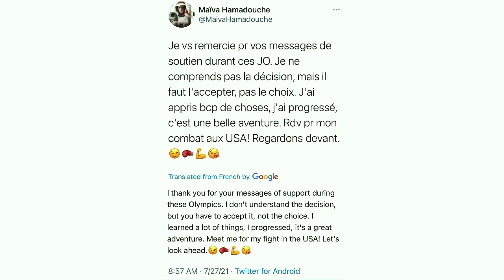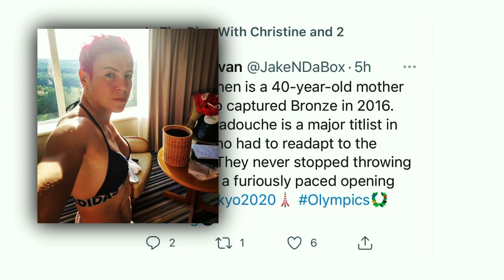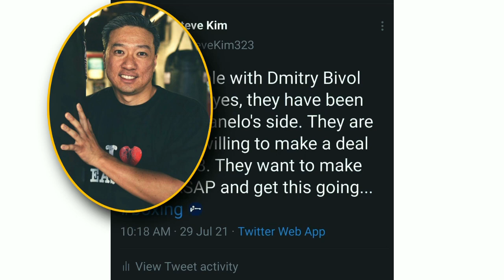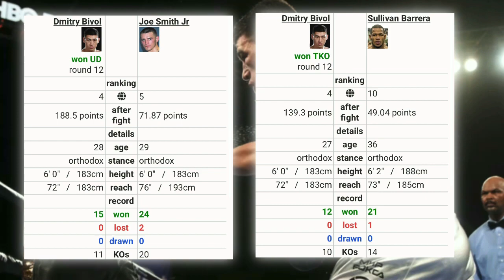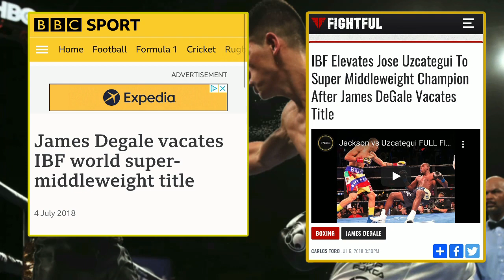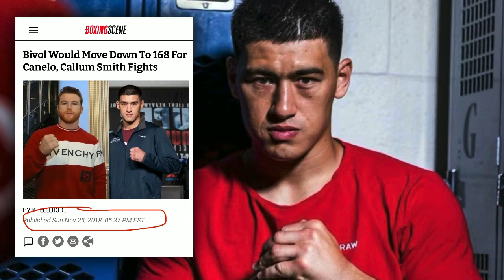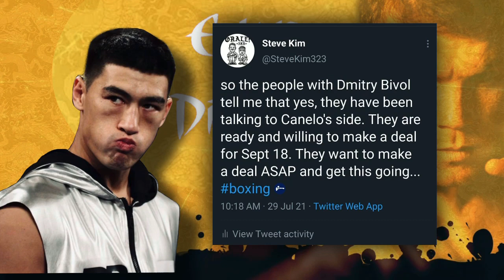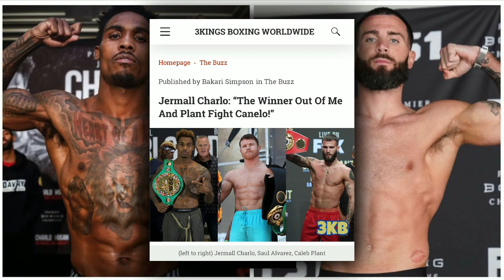THE RELAY: Maiva Olympic journey ends, Canelo vs Bivol en route? Is Bivol better choice than Plant?